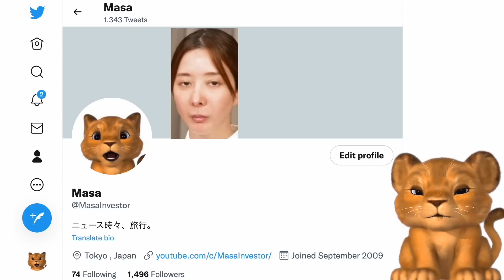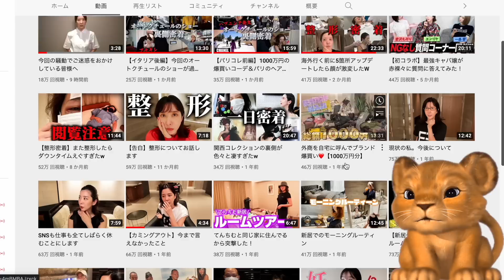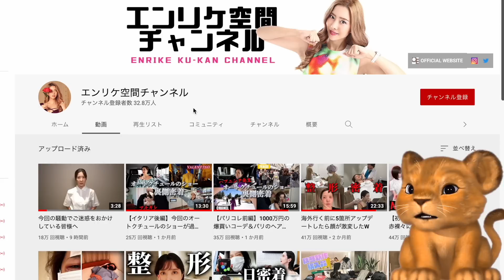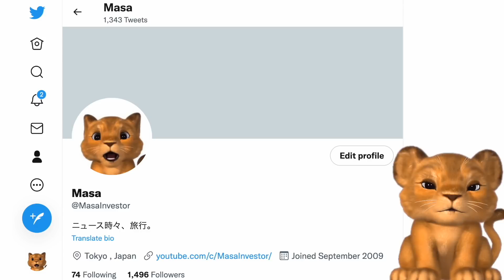エンリケ、青汁王子と同棲！逮捕を恐れ、旦那と詐欺被害者から逃亡し青汁ヒルズに隠れる！【Masaニュース雑談】